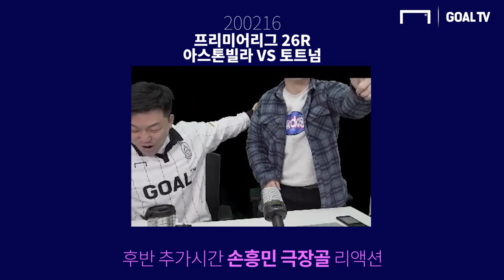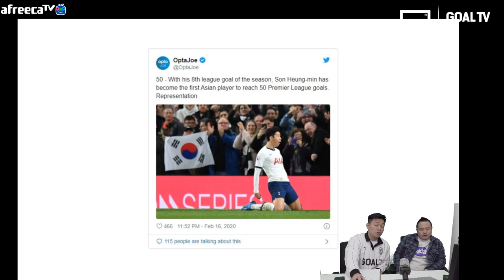손흥민 극장골! 그리고 5경기 연속골 PL통산 50호골 달성!! [GOAL 후토크]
토트넘 의 에이스다운 활약을 보여준 손흥민 선수!
아스톤빌라와 토트넘의 맞대결을 알혁듀오가 분석해드립니다!